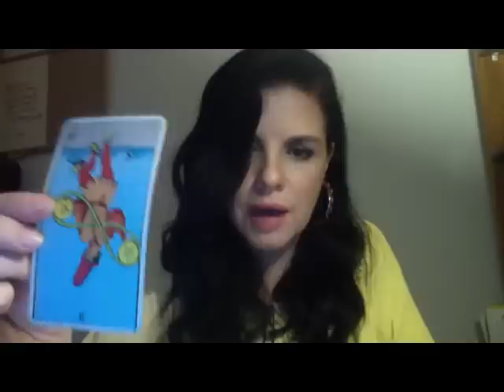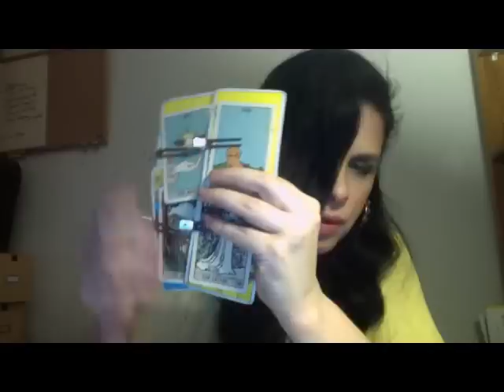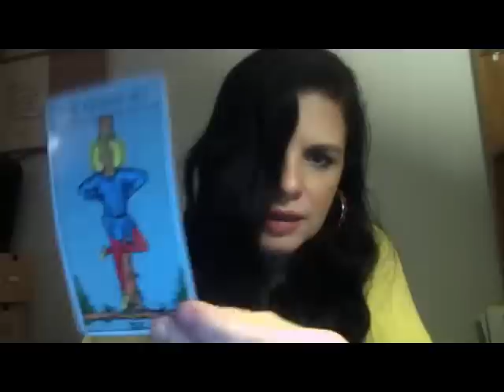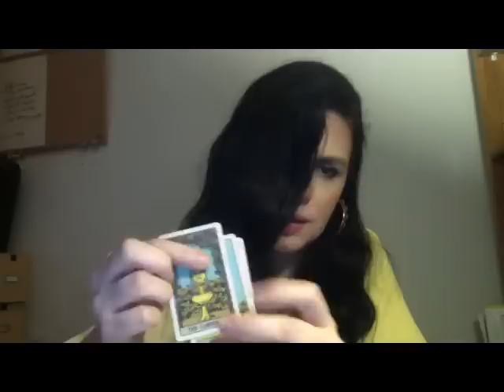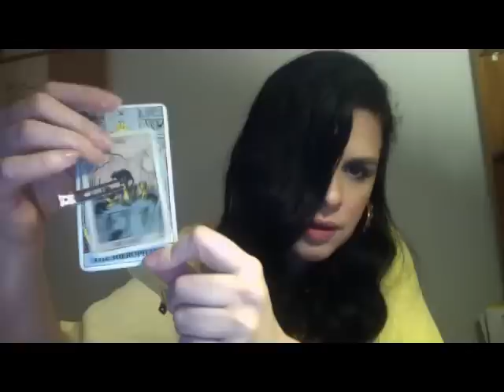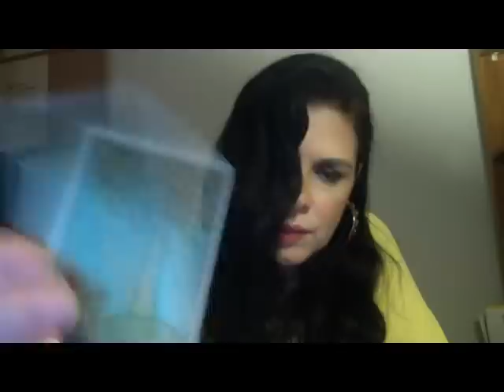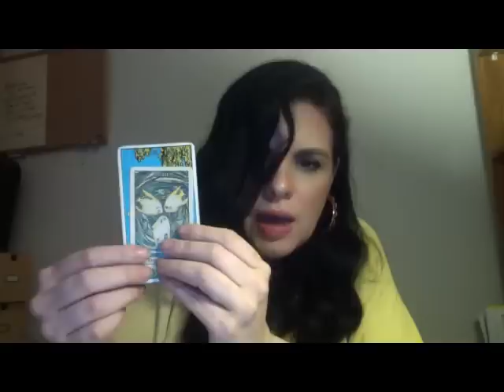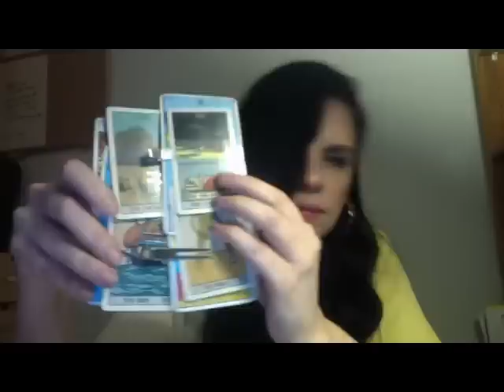112. Government Shutdown Backfires for Trump & Repubs; Mueller During Shutdown; Nikki Haley LMAO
THERE ARE ABOUT 4 READINGS BELOW. PLEASE USE TIMESTAMPS TO SKIP.
Government Shutdown: SUMMARY An in-depth look at why the Trump administration pushed for the shutdown, consequences to Trump, Repubs, Democrats and the USA.
[A] 9:30  Why are they doing this? [Distraction from Mueller Investigation and Corruption]
[B] 24:00  Consequences to Trump  [He has to sign a DACA agreement]
[C] 29:00 Consequences to Republicans [Defeated, falling apart]
[D] 33:50 Consequences to Democrats [Dems prepare grounds for Trump's removal, Trump may resign as a result]
[E]  40:50 Consequences to The American People and the USA [ Population breathes a sign of relief as we may see the end to Trump's puppet government]
[F] 47:20 How long will it last [Options: 29 days or January 29th]

 54:44 When will Kushner's indictment come out? [EXPERIMENT]
OPTION 1. Within about 2 weeks OR OPTION 2. 65 days

1:00:00 Mueller's Investigation and the Government Shutdown: SUMMARY While the Trump administration plays their propaganda theater of horrors, Mueller traces money funneled into the election to specific players as well as a shadow banking system that launders money. This system is linked to a large network of people worldwide and Trump & Co are involved.

1:24:25 Nikki Haley  WARNING: RAUNCHY LANGUAGE AHEAD: SUMMARY Nikki Haley aka "Beef Jerky" is likely having some type of affair indeed. Regardless, her political career will come to an end as she is involved in this administration and appears to be a player in a pay-to-play scheme.